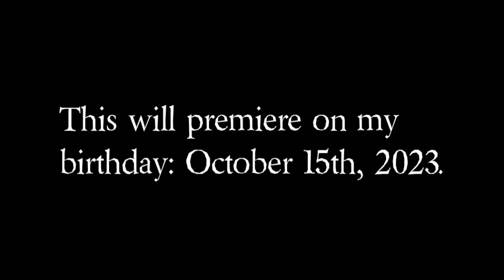Coming Soon on my Birthday... 🥳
I'm excited to create this amazing masterpiece on my birthday. I also have other TiF skits planned for October and there's ones that would be made in July as well.

Buh-bye.